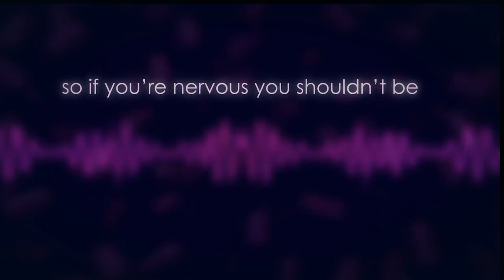Panic Pills// Meme collab// Countryhumans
collab with Birdie Cutie

background by Ixorex
uedudeeddeedjued
hdehde
ed

i m  s as sas asa sa sa sa